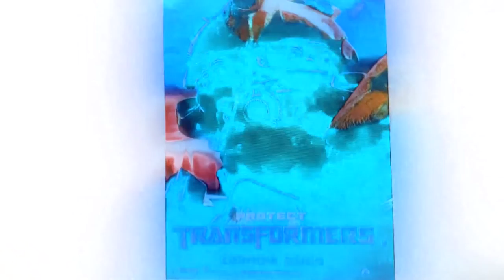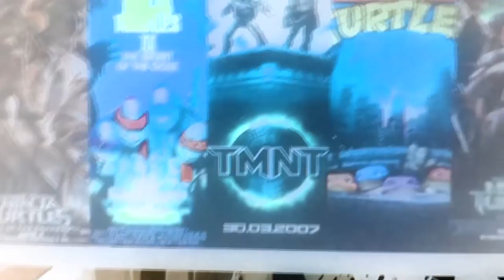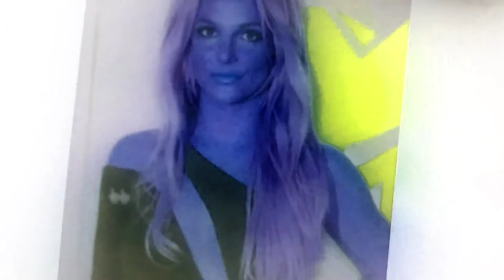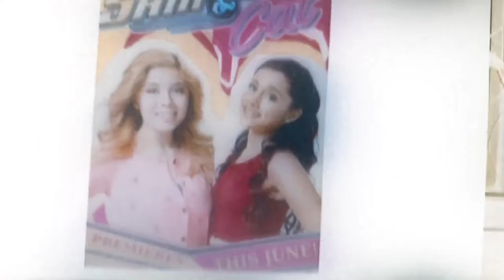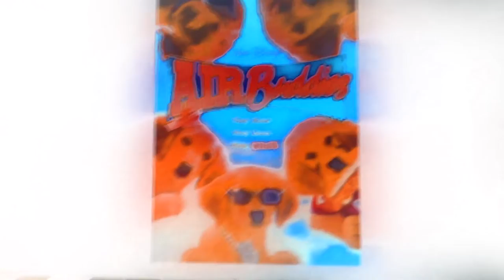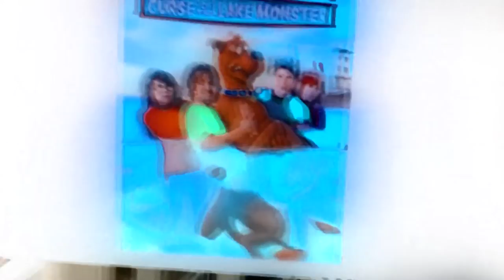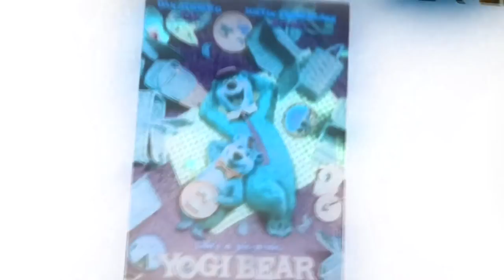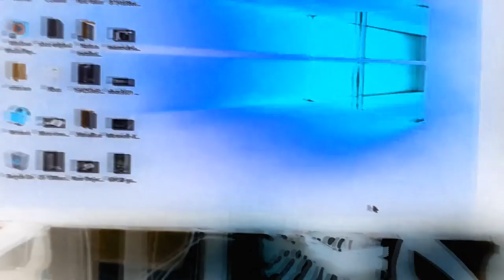malach and friends toy movie spongebob toy movie rainbow colors pictures movie g major